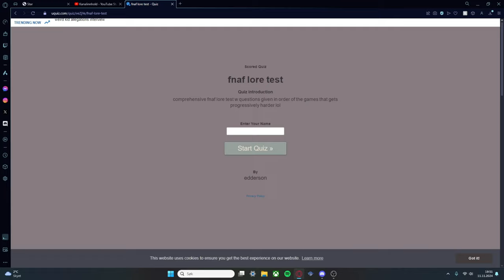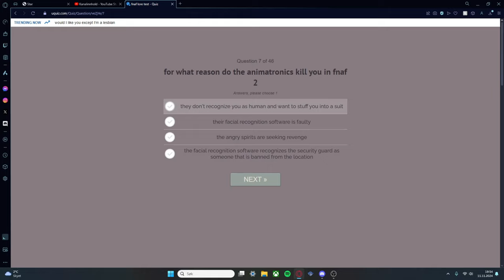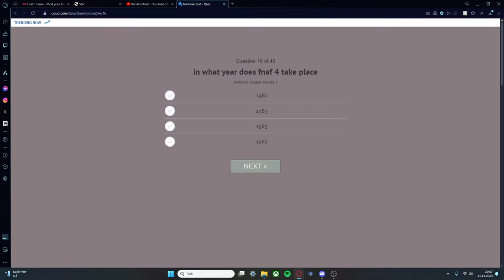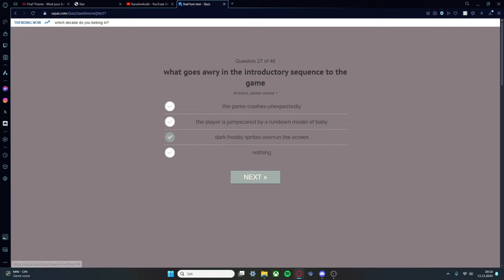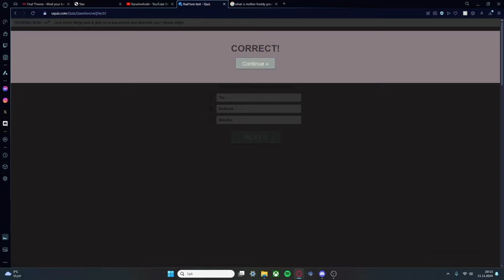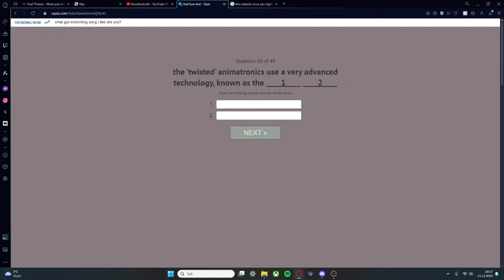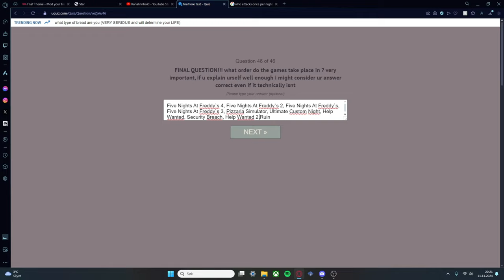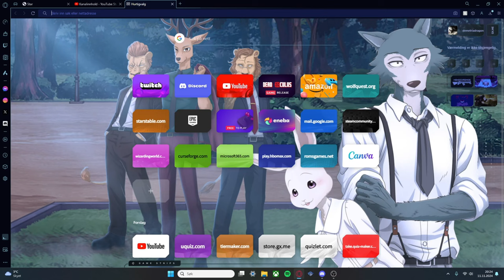Do I Know The Lore Of Five Nights at Freddy`s?